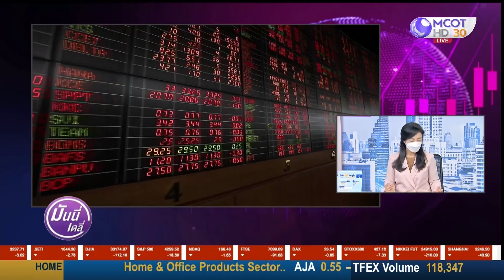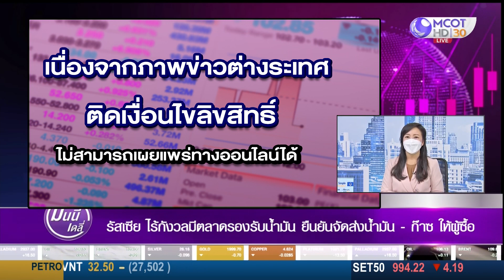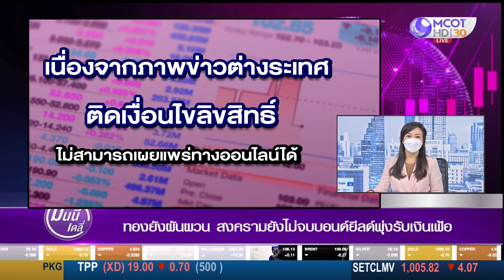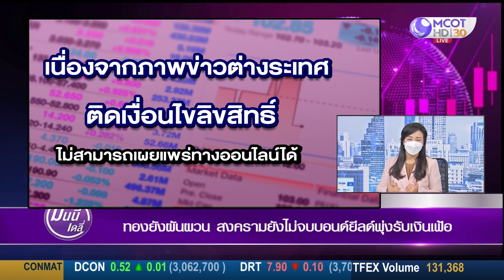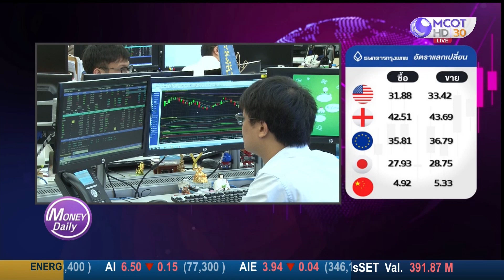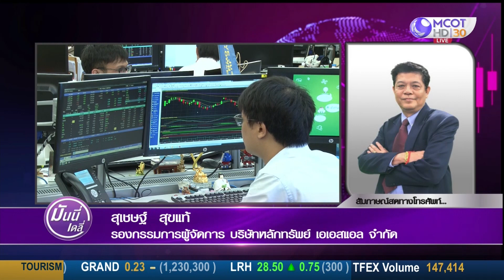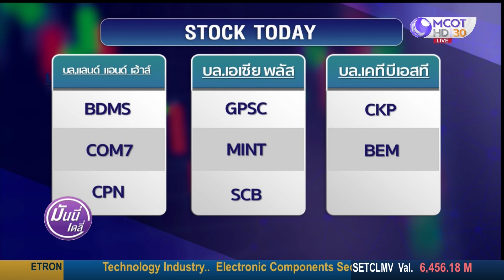หุ้นไทยเช้านี้ปรับตัวลงสอดคล้องภูมิภาคอื่นกลับมากังวลรัสเซีย-ยูเครน | 11 มี.ค. 65 | Money Daily